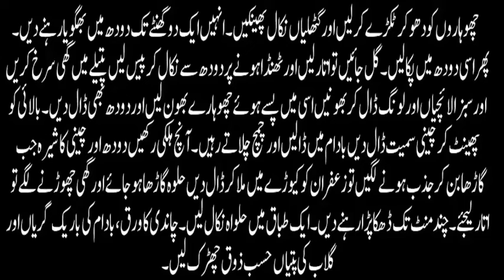Choharay ka Halwa Choharay K Faiday in Urdu Choharay K Fawaid Mardana Taqat Tips in Urdu